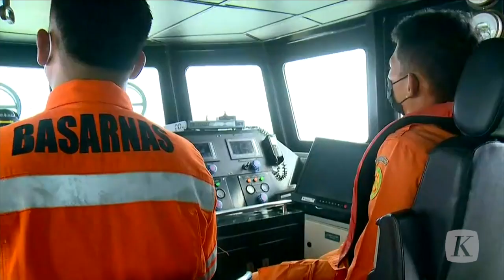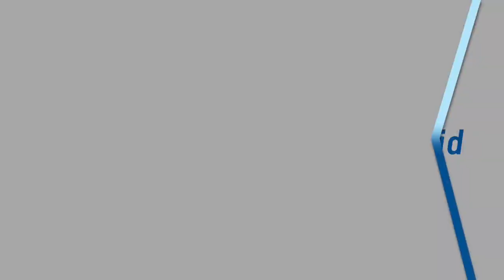Tim SAR Gabungan Cari Korban Hilang KM Elang Laut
Sehari setelah terbaliknya Kapal Motor Elang Laut, Rabu (15/9/2021), tim SAR gabungan masih mencari tiga korban hilang di perairan Pulau Damar, Kabupaten Kepulauan Seribu, Jakarta. Pencarian difokuskan pada radius satu kilometer dari titik koordinat kapal tenggelam.